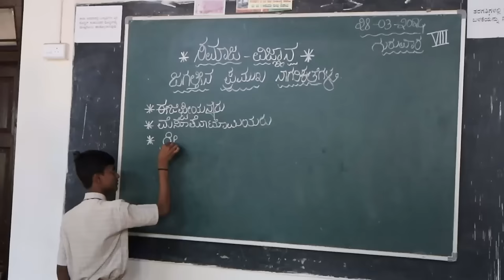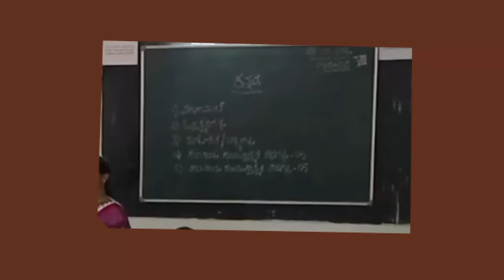UTHISHTA - Empowering Hubali Govt. Junior Technical School | A Quest Global CSR Initiative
Join us in our mission to empower the future of Karnataka! Uthishta, in collaboration with Quest Global, has embarked on a transformative journey to uplift six government junior technical schools across the state, starting with the Govt. Junior Technical School in Hubali. Our initiative focuses on enhancing infrastructure, providing essential resources, and creating a conducive learning environment for both students and faculty.